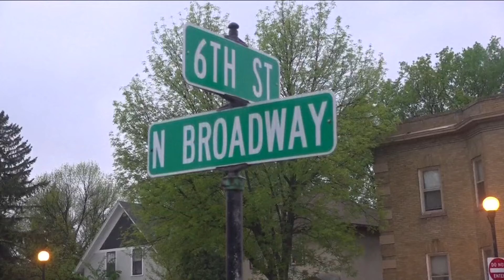BCA investigating after man with hatchet is fatally shot in Crookston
Crookston Police Chief Darin Selzler says his officers first used less lethal measures, but the man refused to stop advancing on them.